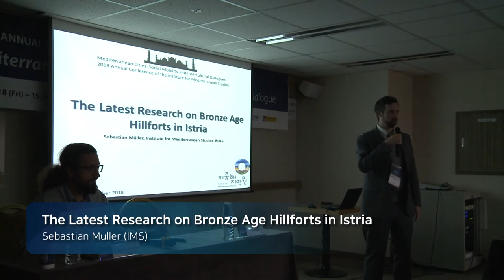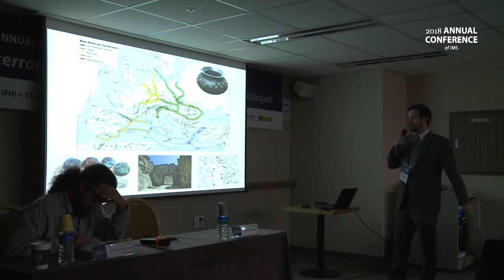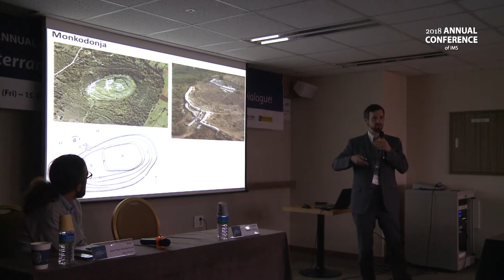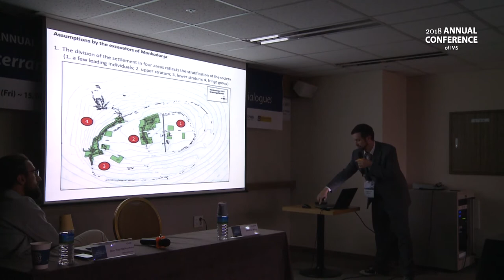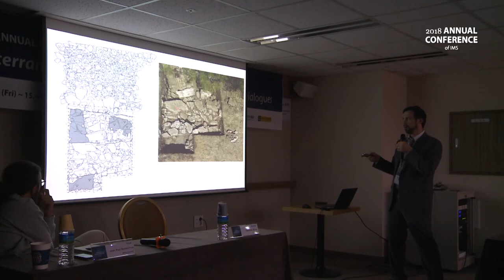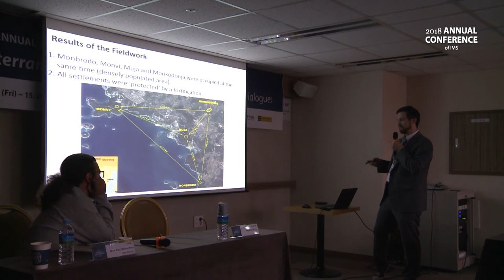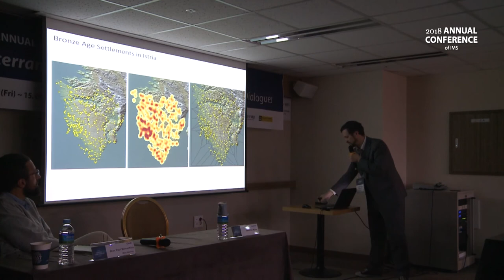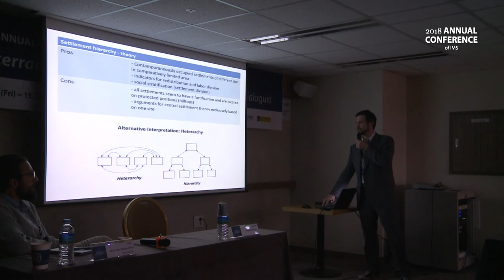[3회의-1] The Latest Research on Bronze Age Hillforts in Istria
Sebastian Muller (IMS)